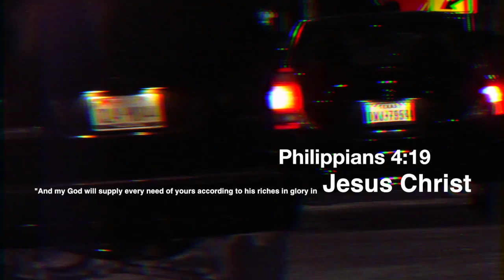TSU Wesley Life